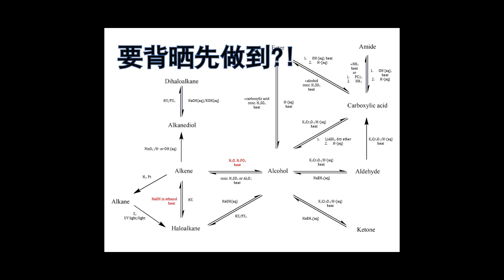[Dr Sean速解] | 12分鐘教你做synthetic route | DSE Chemistry | Dr Sean Chemistry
好多老師叫你死背個地圖
跟住地圖就一定啱
我想問下大家搭地鐵會唔會每個站都要睇地圖?
唔會的話就學好呢三個口訣